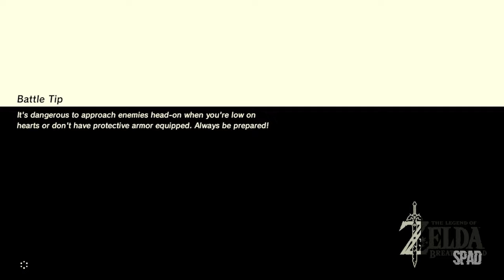The Legend of ZELDA: Breath of the Wild (Gameplay / Walkthrough)(WII U) #11